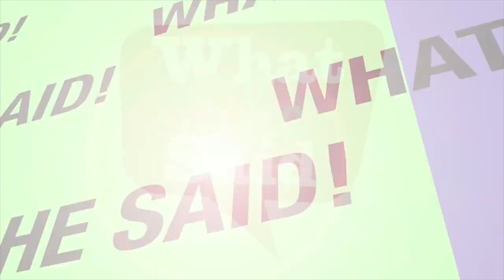Top Tips for the Sandwich Generation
If you find yourself looking after your elderly parents while also supporting your own family, you are a member of the Sandwich Generation. Dr. Karen Campbell talks caring for elderly parents & how they can prioritize their skin health.

What She Said! aims to inspire and uplift women by giving them a voice in pursuing their professional and personal goals through showcasing successful women across Canada and by creating opportunities for others to do the same. Tune in Saturdays & Sundays at Noon on 105.9 The Region or listen live